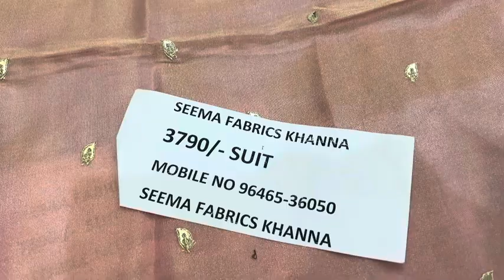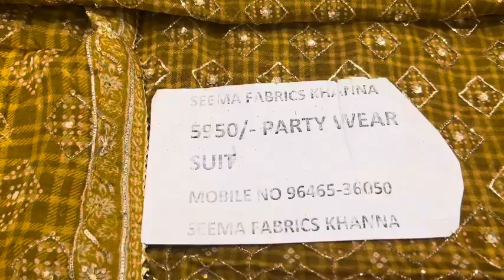20 October 2023 superhit banarsi new style pakistani in crape burbery organza#buk fast 9646536050